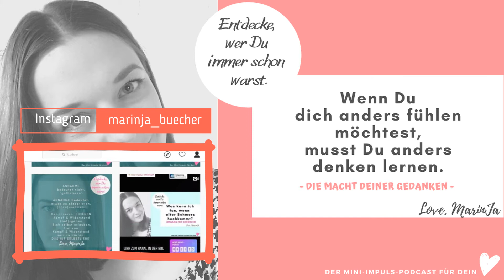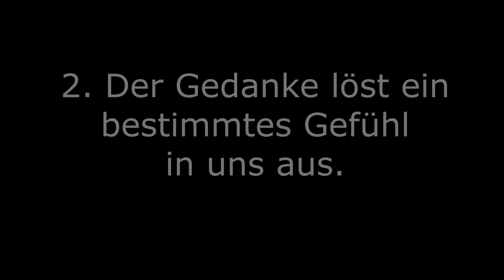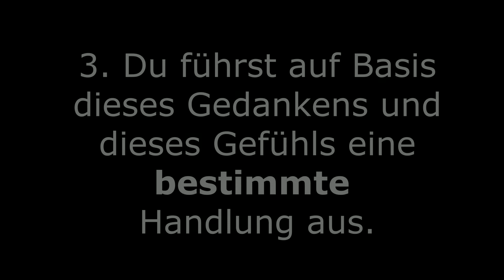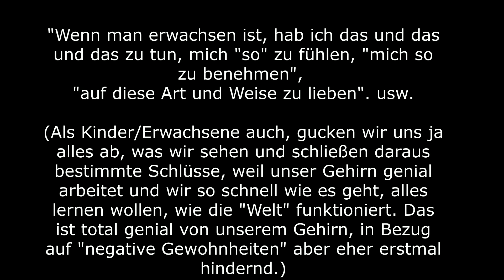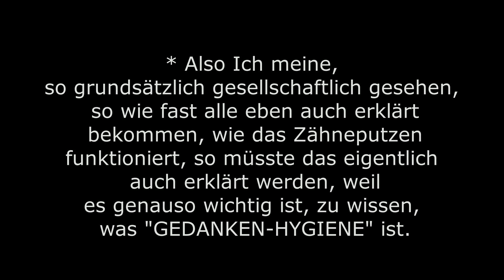Der Schlüssel zur Veränderung in deinem eigenen Leben I MarinJa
SUPPORT:
MarinJa freiwillig mit einem Geldgeschenk unterstützen:

- oder aus der YouTube Bibliothek (freie Verwendung)

WERBUNG KENNZEICHNUNG:
- Eigen-Werbung in Videos oder Podcasts bedeutet, dass ich ein Buch, Blog, Shop etc. von mir (MarinJa) bewerbe und ich dir zeige, was ich dir zu schenken habe.
- Werbe-Video in Videos oder Podcasts bedeutet, es sind Marken sichtbar/erkennbar oder ich zeige/erwähne bestimmte Marken. Mögliche Kooperationen teile ich separat und transparent mit.

und entdecke noch mehr von Mir und meiner Herzens-Arbeit.

Entdecke, wer Du immer schon warst.
Love. MarinJa